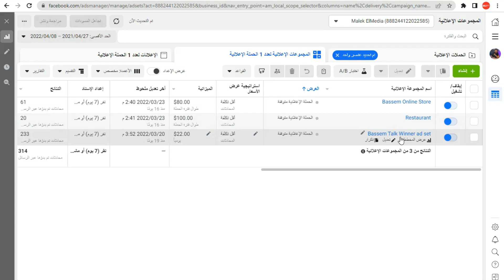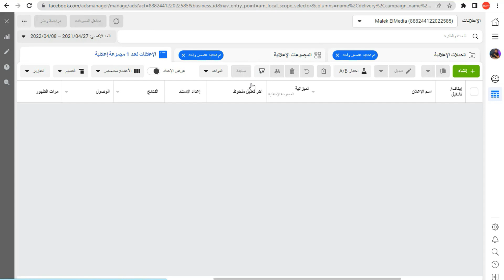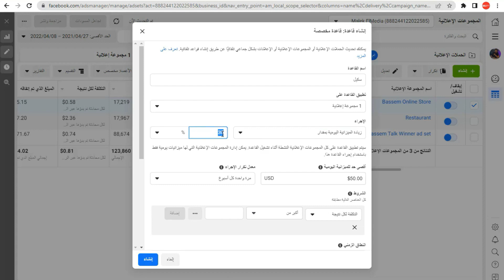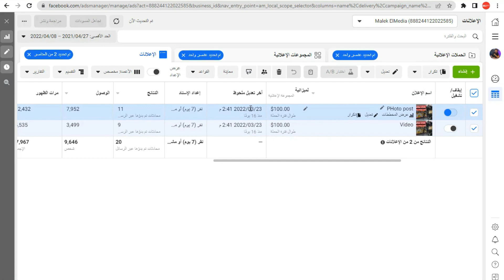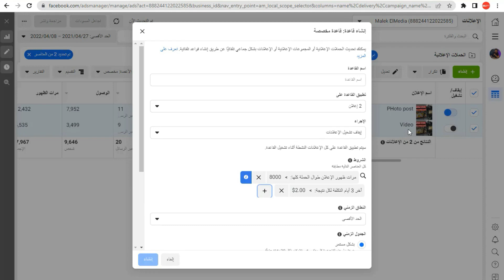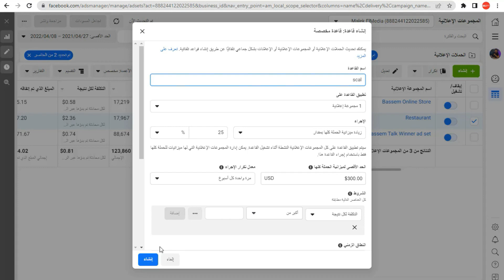القواعد التلقائيه لإعلانات الفيسبوك الممولة | Facebook Automated Rules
how to make Facebook automated rules for yout ads
Facebook automated rules
وما هى فائدة القواعد التلقائية للحملات الاعلانية ؟
وكيف تستفيد من القواعد التلقائية فى اعلانات الفيسبوك الممولة ؟
كيفيه التحكم في تكلفه الاعلان الممول